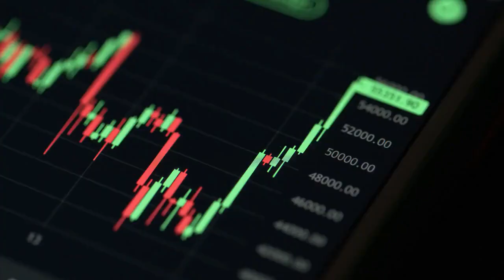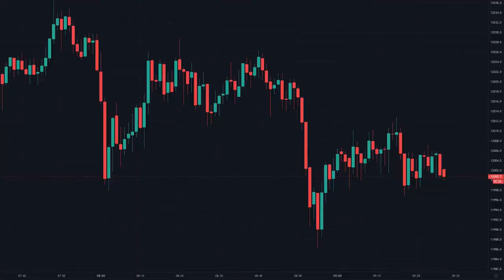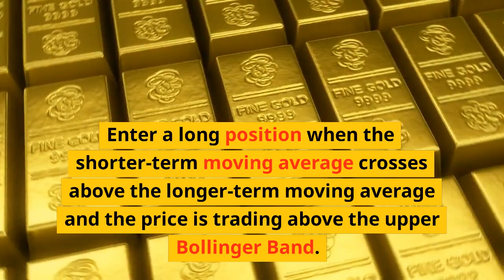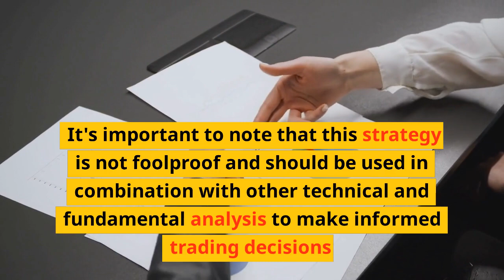Bollinger Bands®How to use it like a pro with moving average